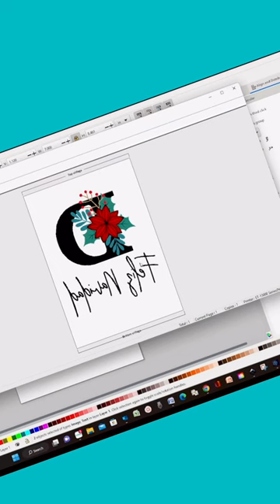Gift Ideas: Custom Kitchen Towels using the DTF Sublimation HACK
Complete tutorial Gift Ideas: 4 Ways to Customize Flour Sack Kitchen Towels & How to Make a Kitchen Towel Label Holder